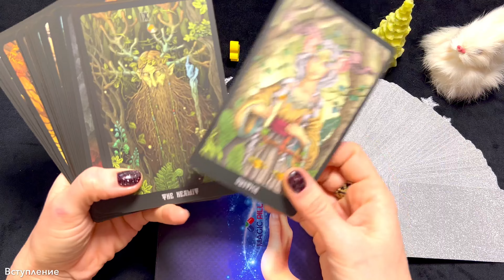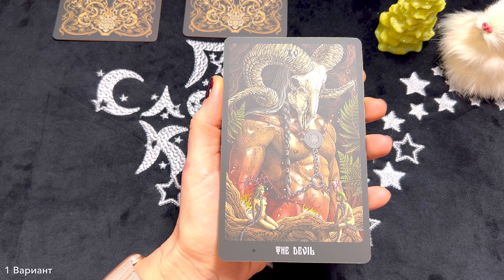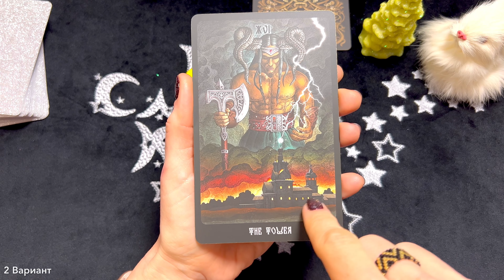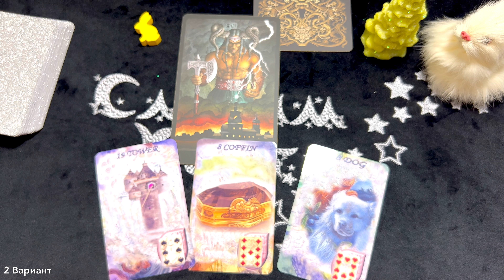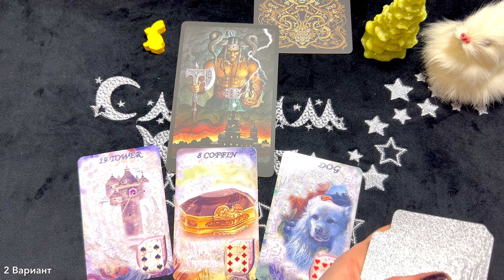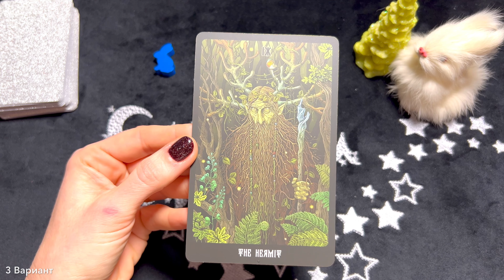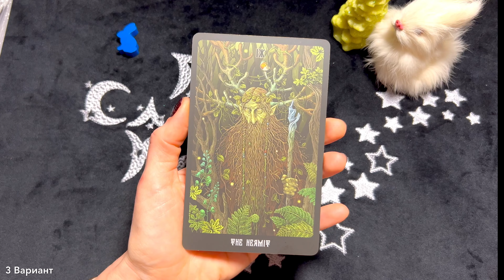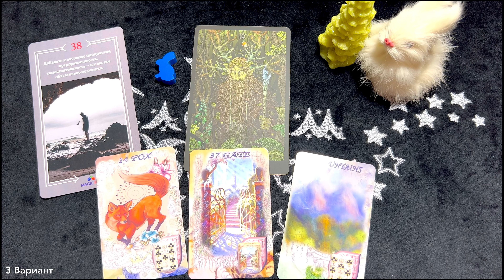ПсихоПрогноз 2023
Психологический Прогноз на 2023 год

👇 Таймкоды для выбора вариантов:
0:00 - Вступление
6:06 - Выбор варианта
🎄8:16 - Вариант 1
🎄🎄36:36 - Вариант 2
🎄🎄🎄59:01 - Вариант 3

🗝☑️ Записаться на Дистанционный расклад или Индивидуальную психологическую консультацию (с использованием МАК или Таро-расклада) можно здесь: